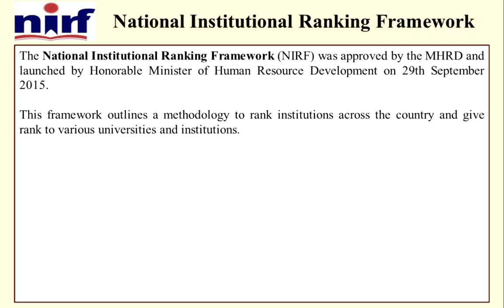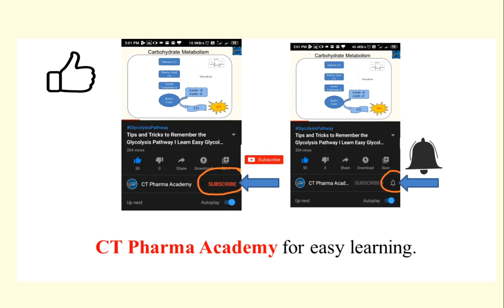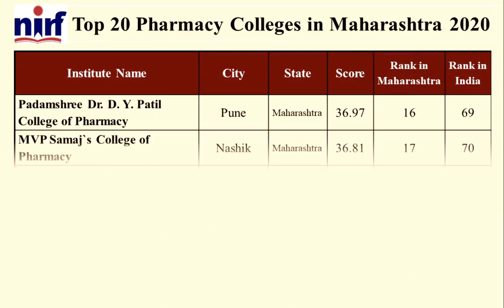Top 20 Pharmacy Colleges In Maharashtra 2020 II B. Pharmacy Admission Process 2021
In this video top 20 B. Pharmacy Institute's list is given. list of best institutes helps you with the selection of colleges. Top institutes selection on the basis of NIRF ranking. This video also give the information of best pharmacy institutes in Maharashtra.

About Channel:
In this channel tips and tricks are given for easy learning. This channel dedicated to D. Pharmacy and B. Pharmacy Students. Most of the videos are related to subject Biochemistry, Hospital & Clinical Pharmacy. Difficult topics are explained step by step in a simple manner and Tips are given to remembering difficult topics. This channel is helpful to slow learners for improving their understanding level. Videos are related to the pharma field that gives updated information like admission process, Job vacancy, Scholarship, etc.